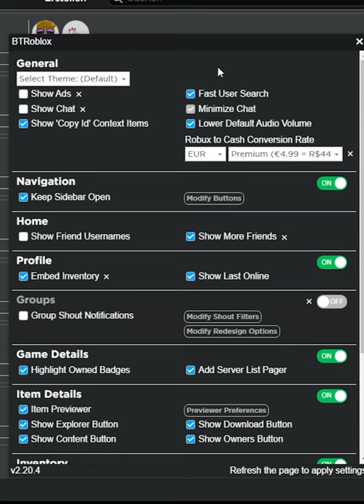Wie kommt man auf die letzte Seite bei Roblox Servern? | BTRoblox Browsererweiterung Quick Tutorial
Wie findet man leere Server bei Roblox Pet Simulator X?

Diese Frage wurde mir schon sehr oft in meinen Livestreams gestellt, ich hab immer gesagt, installiert euch einfach BTRoblox aber da die Frage nicht aufhört, kriegt ihr hier die Anleitung, wie man BTRoblox Installiert und dann auf die Letzte Seite in Roblox Server Listen kommt.

Und nein, das geht nicht in der Roblox App (Auf Handy)

–               ↓ LINKS ↓                   –

–                ↓ TAGS ↓                   –